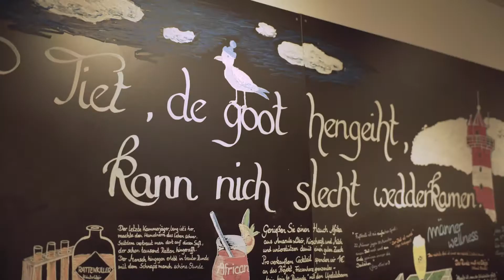Best Practice Upstalsboom